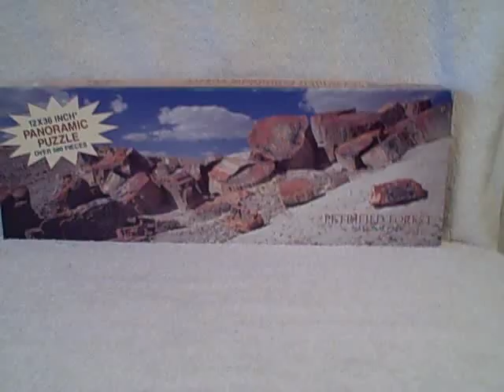Petrified Forest Panoramic 500 Piece Jigsaw Puzzle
Petrified Forest Panoramic 500 Piece Jigsaw Puzzle. Puzzle is in real good shape. This item is for sale.